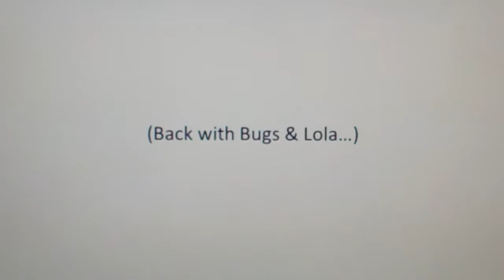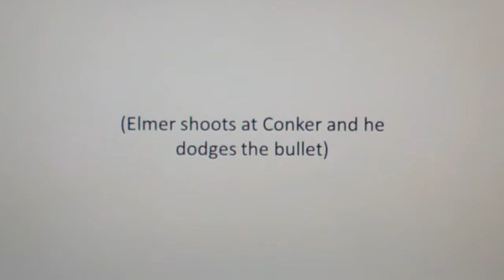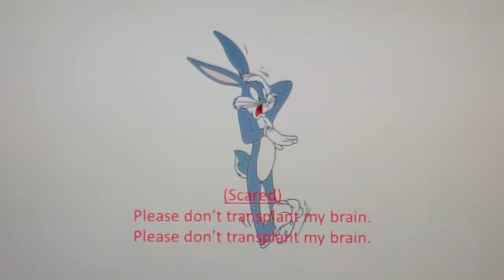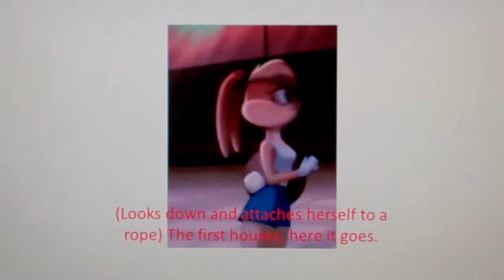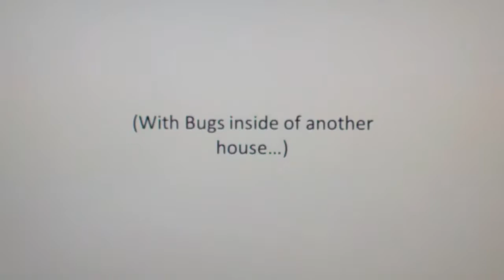Easter Rabbit Season Part 2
1.) Warner Bros.
2.) Amblin Entertainment
Bugs and Lola are still lost, but all of a sudden, they're both greeted by Elmer Fudd.

TRIVIA - This is the first episode Marvin uses his spaceship.

GOOFS -
1.) The text can be hard to read in some scenes.
2.) Just ignore some of the off-screen noises.

REFERENCES - Bugs and Daffy's classic "Duck season! Wabbit Season!" skit is used.